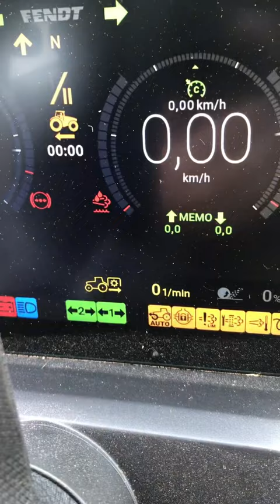2022 Fendt 724 with Fendt ONE Startup